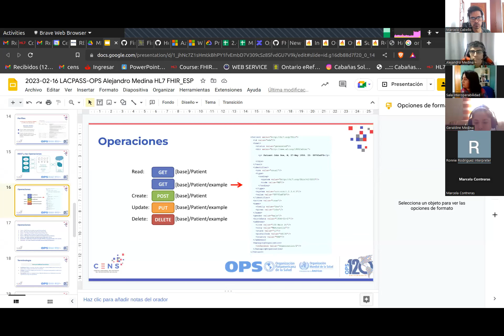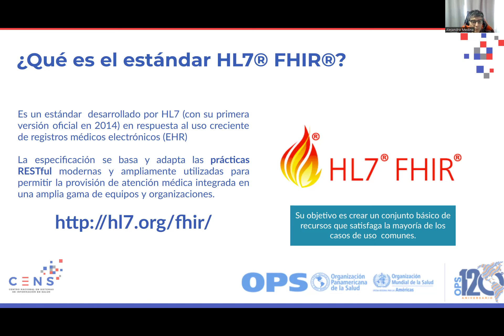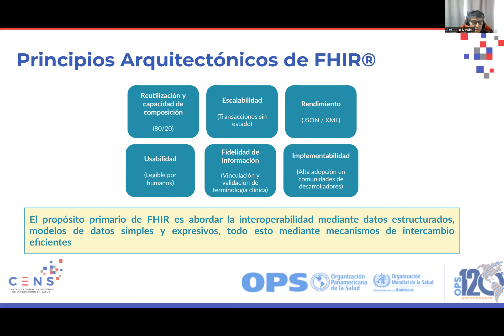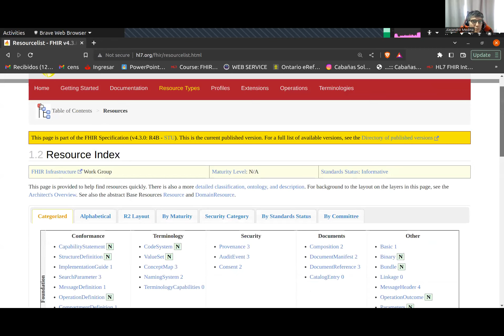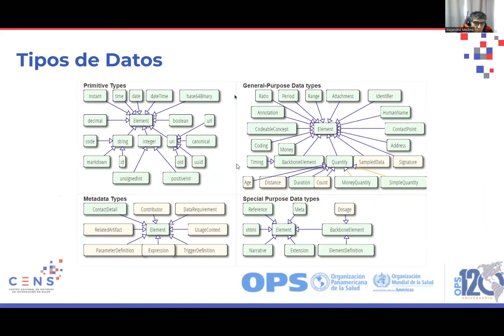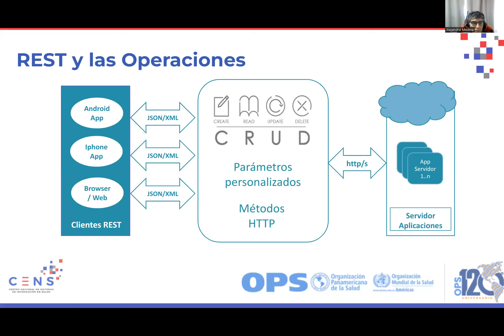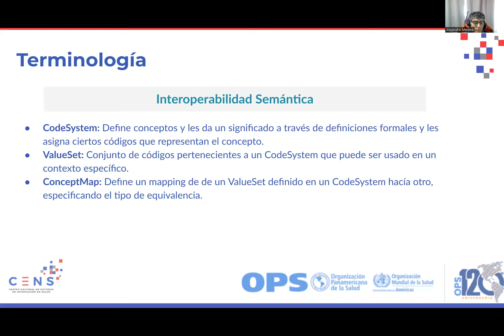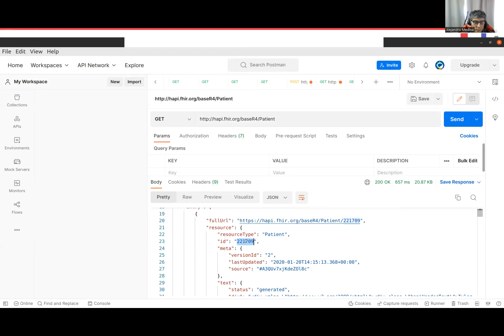2023_02_16 - 2a versión Intro. HL7-FHIR /2nd version HL7-FHIR Basics, Alejandro Medina (Eng ver).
Segunda versión del 1er ciclo de capacitaciones LACPASS/OPS-DDCC. Introducción HL7 FHIR, Alejandro Medina (English Audio) / Second version of the 1st LACPASS/PAHO-DDCC training cycle.  HL7 FHIR Basics, Alejandro Medina (English Audio).